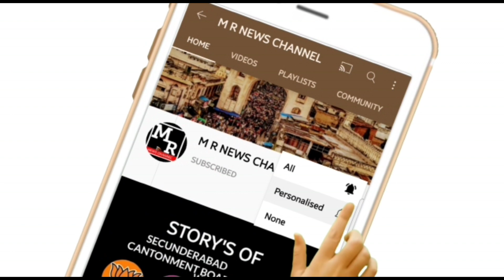M R NEWS|కార్యకర్తలతో మంత్రి సమావేశమా|సీఈఓ కు గజ్జెల సన్మానం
*M R NEWS TELUGU BULLETIN*
*TODAYS HEAD LINES*
👉🏻 *కార్యకర్తలతో మంత్రి సమావేశమా*
👉🏻 *సీఈఓ ప్రభుత్వ పాఠశాలలపై ద్రుష్టి సారించాలి*
👉🏻 *అంబెడ్కర్ విగ్రహానికి పాలాభిషేకం*
👉🏻 *ఉచిత మంచినీటి పాలాభిషేకం*
👉🏻 *శ్యామకుమార్ కృతజ్ఞతలు*
👉🏻 *సీఈఓ కు గజ్జెల సన్మానం*
👉🏻 *కాంగ్రెస్ సభ్యత్వానికి విశేష స్పందన*
👉🏻 *ఆరవ వార్డులో బీజేపీ బస్తి బాట*
👉🏻 *గణేష్ ఆలయంలో పూజల్లో నర్మదా మల్లికార్జున్*
👉🏻 *కాంటాక్ట్ పద్దతి వద్దు.పాత పద్దతి అమలు చేయండి*
👉🏻 *బోరెవెల్ బాగు చేయించిన కేశవరెడ్డ*